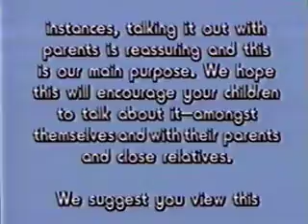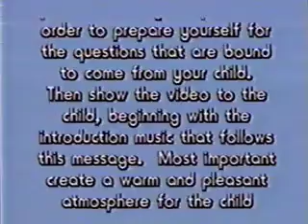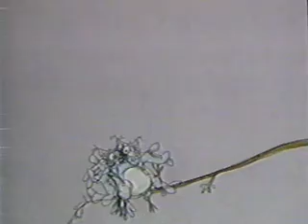[VHS] "It's Not Your Fault!" A Child's Guide To Divorce - 1987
... can help reduce a Childs anxieties and feelings of responsibility for a divorce situation. Using comfortable fairytale characters and insightful, reassuring songs, this video provides an outlet for suppressed emotions over parental fighting, separation, visitation and step families.

DO NOT OWN TOTALLY FAN AMDE
ya know, KID STUFF...